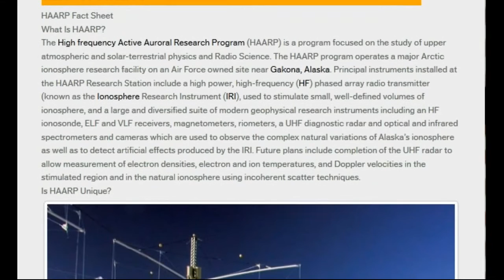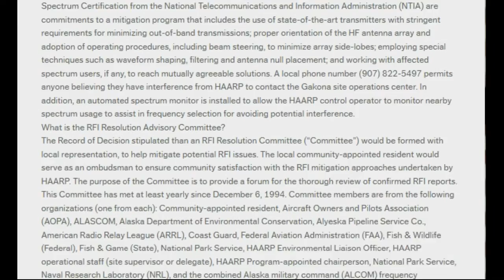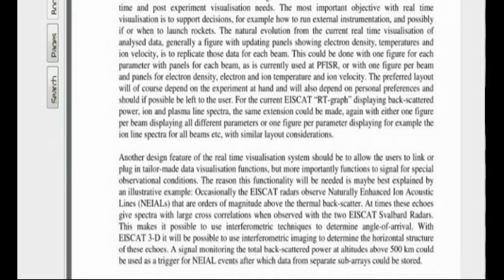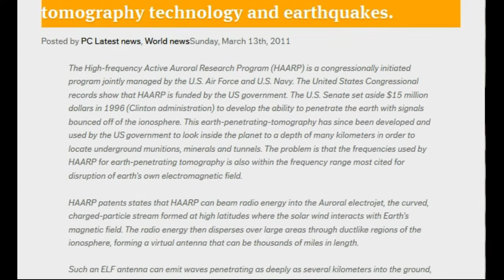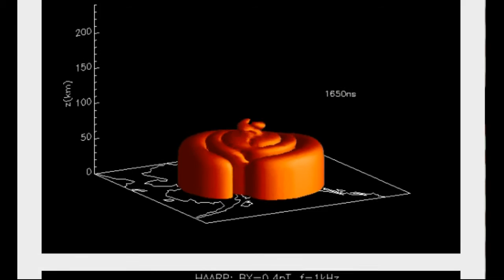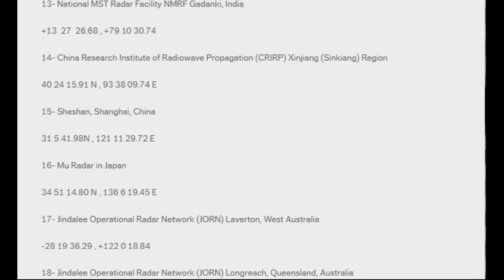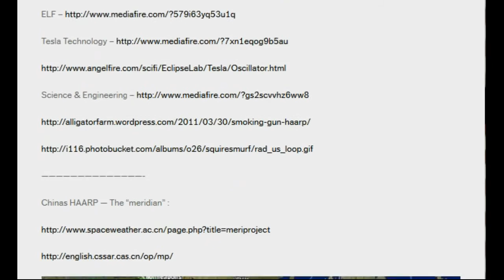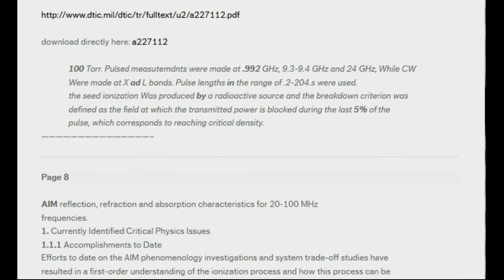Mind Control HAARP What is HAARP IS HAARP Dangerous HAARP and Weather Control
ALERT -- Obamacare mandates FDA-approved implantable RFID chips!
New World Order: Blueprint of Madmen.
Rand Paul Endorses Mitt Romney?!?!